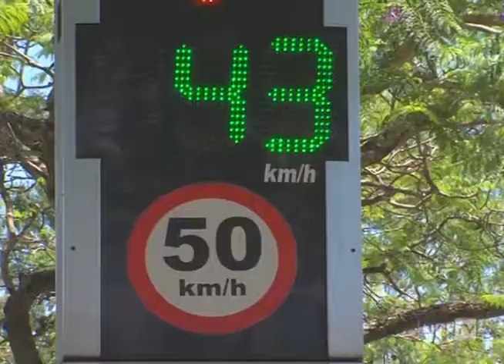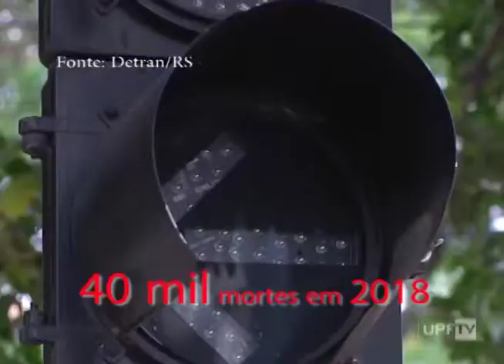Audiência Pública Trânsito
O plano para redução de mortes no trânsito no Brasil foi tema em uma audiência pública em Passo Fundo.